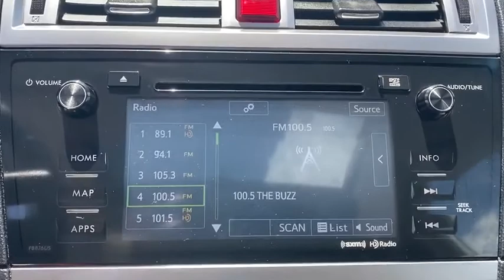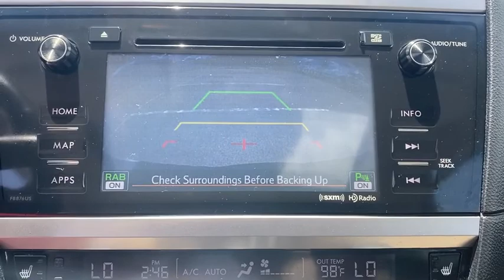2017 Subaru Outback Gainesville, Ocala, Jacksonville, Newberry, Alachua FL H3284009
Crystal White Pearl Used 2017 Subaru Outback available in Gainesville, Florida at Subaru of Gainesville. Servicing the Ocala, Jacksonville, Newberry, Alachua, FL area.

This 2017 Subaru Outback 2.5i in Crystal White Pearl features: Certified. Subaru Certified LEATHER SUNROOF HEATED SEATS NAVIGATION BACK-UP CAMERA BLUETOOTH HANDS FREE ALLOY WHEELS ONE OWNER NEVER A RENTAL CLEAN VEHICLE HISTORY COMMISSION FREE SALES PEOPLE 1ST OIL CHANGE FREE 5 DAY MONEY BACK GUARANTEE LOCAL TRADE NON SMOKER.brbrPriced below KBB Fair Purchase Price! 25/32 City/Highway MPG Odometer is 5467 miles below market average! Awards:br * 2017 IIHS Top Safety Pick+ * ALG Residual Value Awards Residual Value Awards * 2017 KBB.com 10 Best All-Wheel-Drive Vehicles Under $25000 * 2017 KBB.com 10 Most Comfortable Cars Under $30000 * 2017 KBB.com 12 Best Family Cars * 2017 KBB.com 10 Most Awarded Brands * 2017 KBB.com 5-Year Cost to Own Awards * 2017 KBB.com Brand Image AwardsbrbrSubaru Certified Pre-Owned Details:brbr * SiriusXM 3-Month trial subscription $500 Owner Loyalty coupon & 1 year trial subscription to STARLINKbr * Roadside Assistancebr * Vehicle Historybr * 152 Point Inspectionbr * Warranty Deductible: $0br * Transferable Warrantybr * Powertrain Limited Warranty: 84 Month/100000 Mile (whichever comes first) from original in-service datebrbrbrThis unit gives you the Peace of mind knowing it has been FACTORY CERTIFIED under the auspices of Subaru factory specifications plus our Duval Difference. No Bills for the Basics Warranty which an additional 1 Month Protection Plan that includes 1 month of tire replacement / repair 1 month battery replacement 1 month of brake replacement / repair and 1 month1 of light bulb replacement. Our 30 Day/1000 mile preowned car protection also includes A/C and we also offer a 48 Hour / 300 mile Return Policy. Buy Preowned with Confidence at Duval Ford. Prices are plus tax tag title $198 Electronic Filing Fee and dealer pre-delivery service fee in the amount of $799 which charge represents cost and profit to the dealer for items such as cleaning inspecting and adjusting new and used vehicles and preparing documents related to the sale. Call us today at or visit us on the web * More spacious and comfortable cabin than those of compact SUVs; lower roof and cargo area load heights than most SUVs; easy to see out of; innovative swing-in roof rails/bars; above-average off-road ability; many advanced safety features that are widely available; top safety ratings. Source: Edmunds